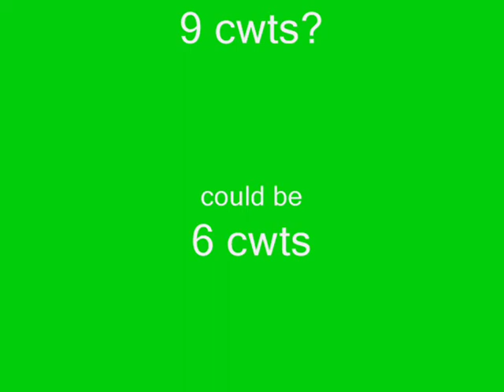bellringing from st peters siddington gloucestershire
a touch of grandsire doubles rung on the bells at siddington gloucestershire
on the peters wolverhampton ringers outing on the 27.09.08. i`m ringing the 3rd. and i`m standing sideways to the wall of the ringing chamber as it was very cramped.